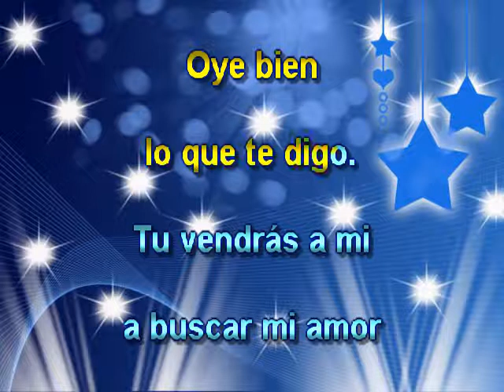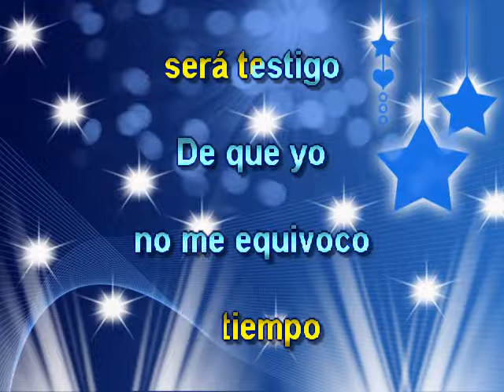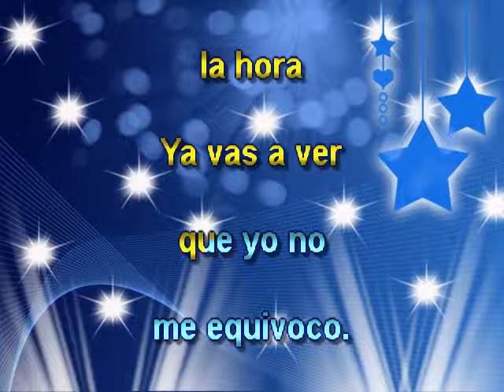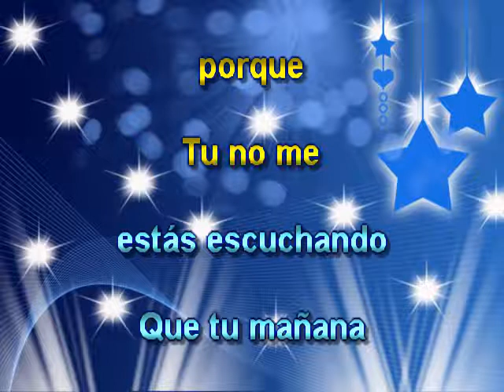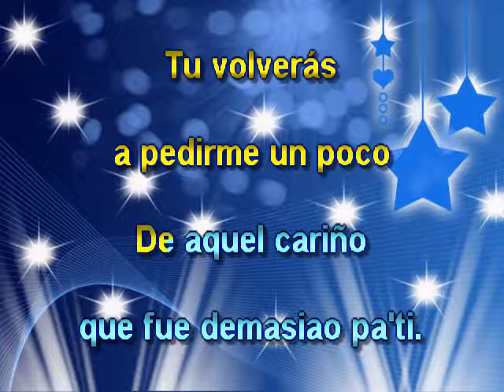El Tiempo Sera Testigo